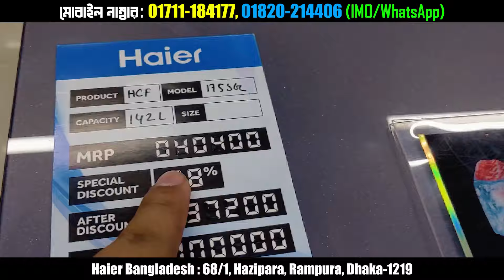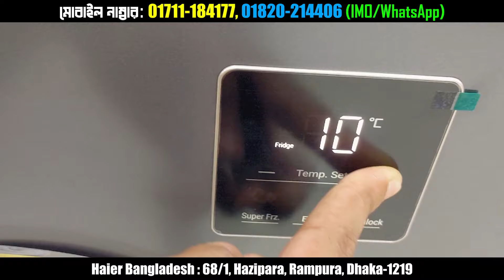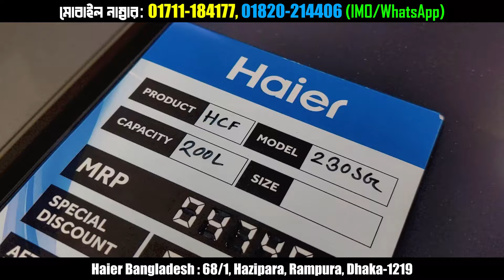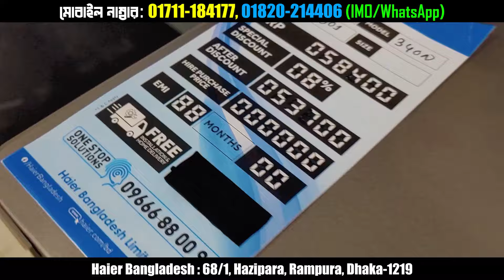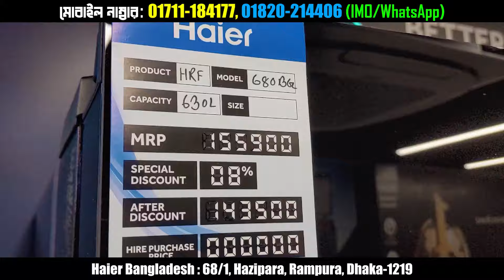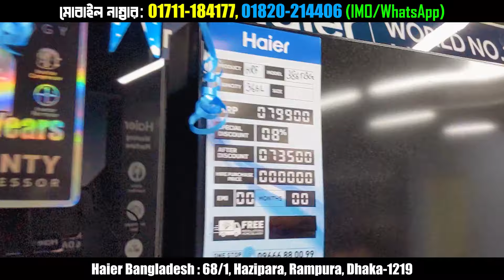Haier Deep Freezer Price In Bangladesh 2024 | Refrigerator Price In BD Haier | Panasonic Fridge 2024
Haier/ Panasonic Fridge 🔥 Haier Deep freezer price In Bangladesh 2024 | Refrigerator Price In BD

Haier Bangladesh
68/1, Hazipara, Rampura, Dhaka-1219

✅মোবাইল নম্বর :📲 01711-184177, 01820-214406 (IMO/WhatsApp)